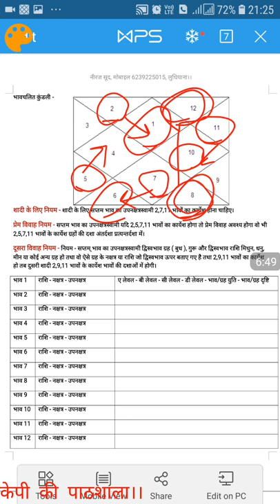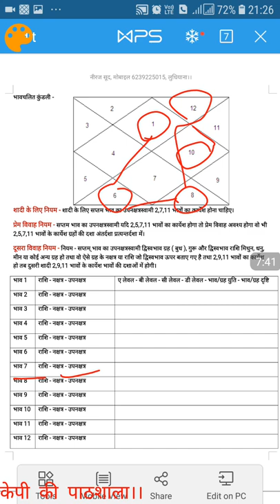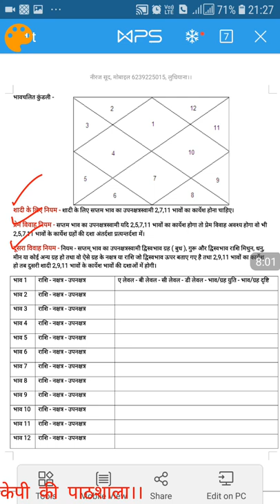शादी, प्रेम विवाह, दूसरे विवाह के ऊपर नियम।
इस वीडियो में कृष्णमूर्ति पद्धति द्वारा शादी, प्रेम विवाह, दूसरे विवाह के ऊपर नियम को बताया गया है तथा तलाक या वैवाहिक सम्बंध के खराब होने के विषय पर भी।